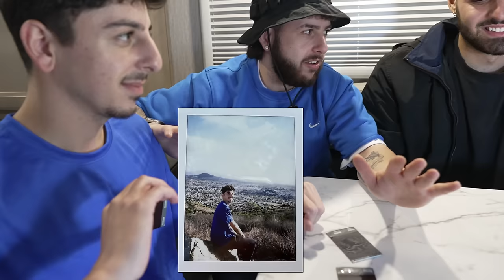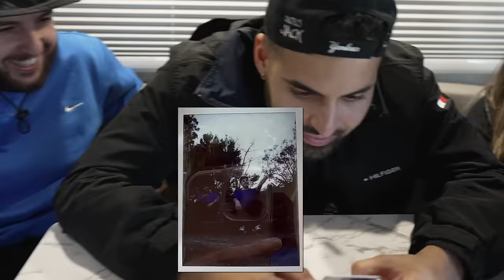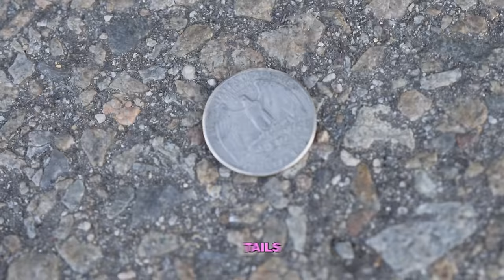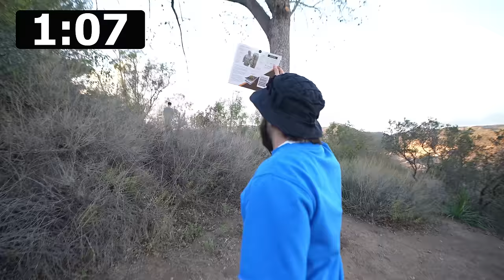I Survived $100 VS $100,000 Ultimate Camping Trip!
1 team got a $100 campsite, and the other got a $100,000 campsite, who do you think won the ultimate camping challenge?